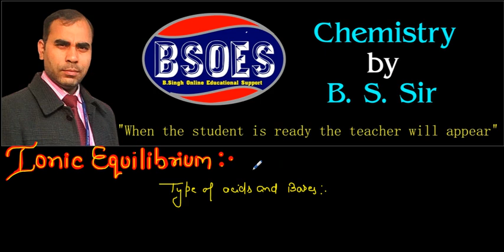Ionic Equilibrium L 4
For Online, class notes , Practice Test And Question Bank